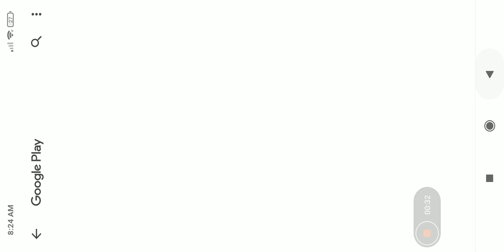bus simulator Indonesia hanif bus driving